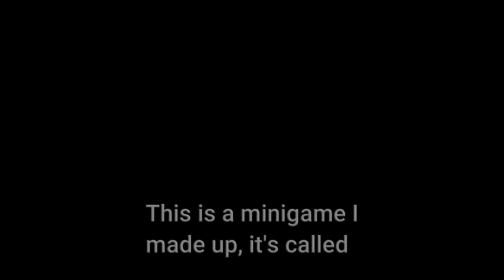My own minigame???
Like the video for more content like this!